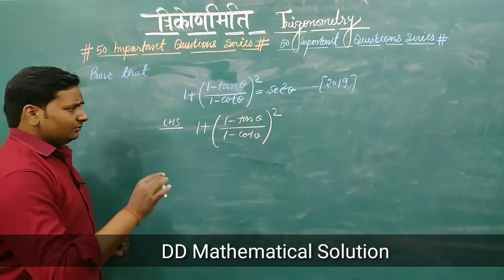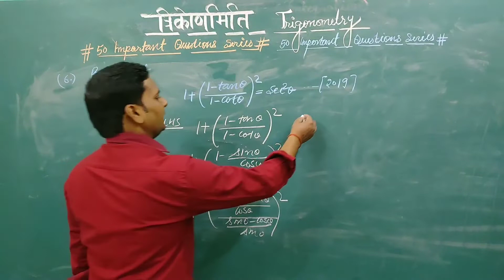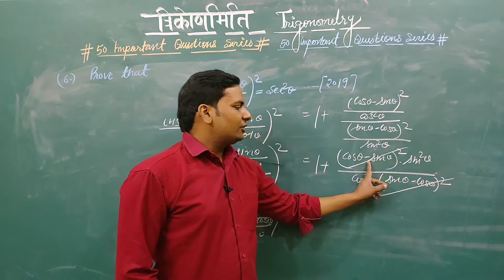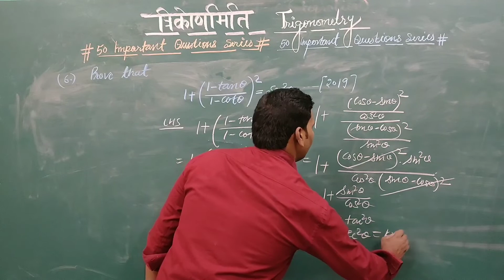Most important Question of Trigonometry||important Question series 06/50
hello students
in this video you will learn another important Question of Trigonometry which most important for board exam